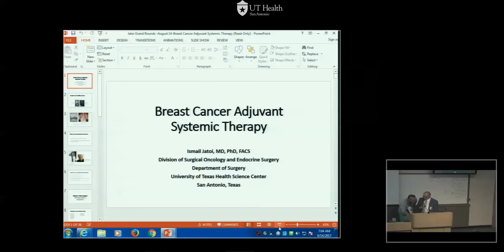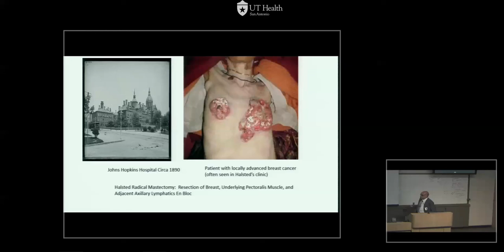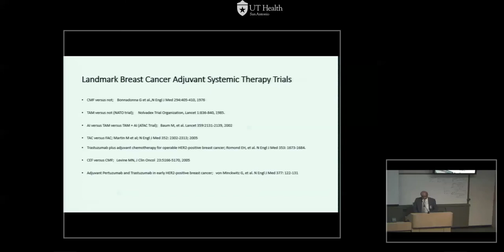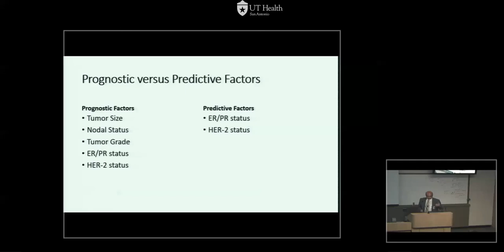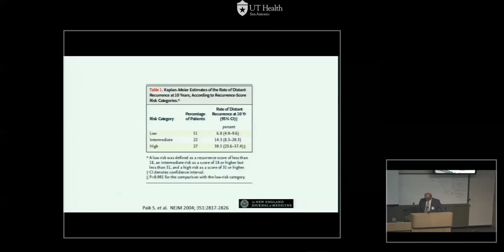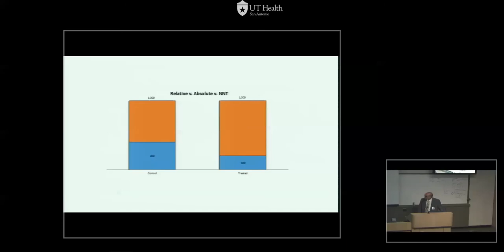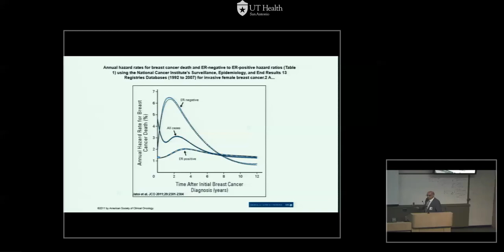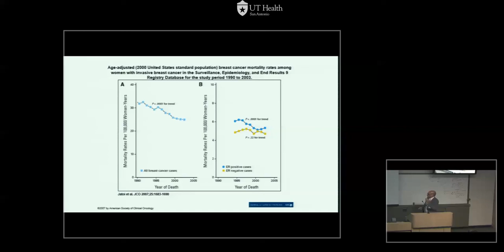GR 08 14 17 Breast Cancer Adjuvant Systemic Therapy Dr Ismail Jatoi